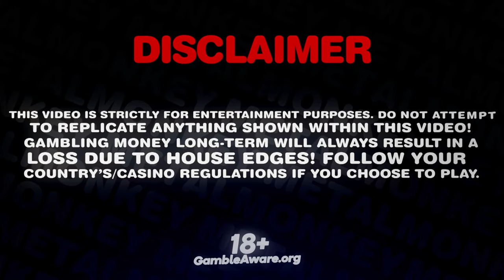INSANE 1000x ON SUGAR RUSH 1000! (Retrigger)